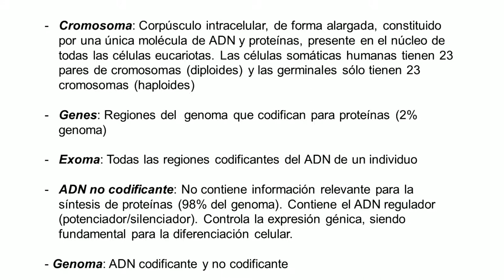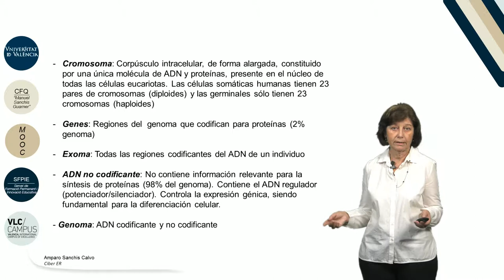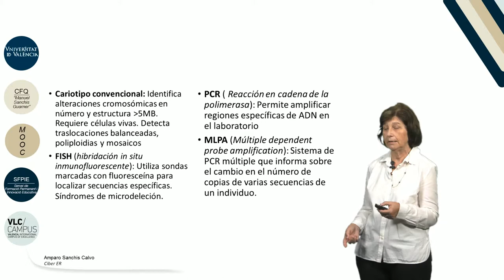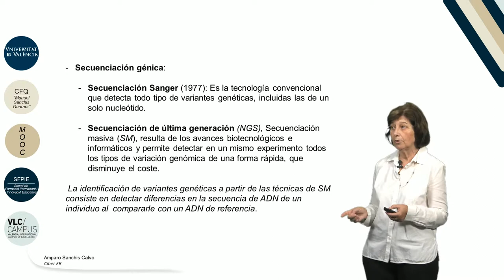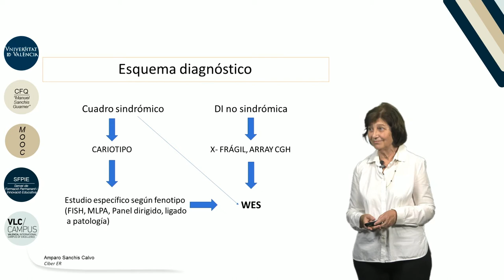m 1 l 3